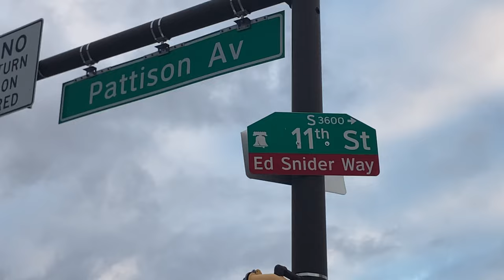Robert E Pattison 19th Governor of Pennsylvania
Robert E Pattison what is the 19th governor of the state of Pennsylvania serving two consecutive terms from 1883 to 1887 and from 1891 to 1895 and he was a Democratic nominee for president in 1896. Pattison Avenue in South Philadelphia’s Stadium District is named in his honor.